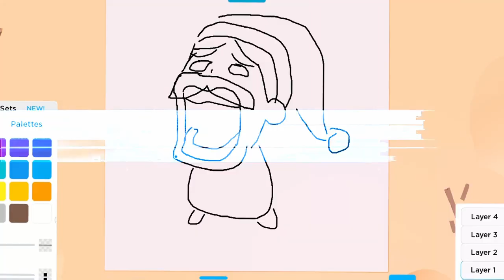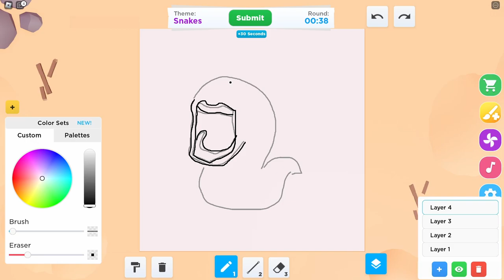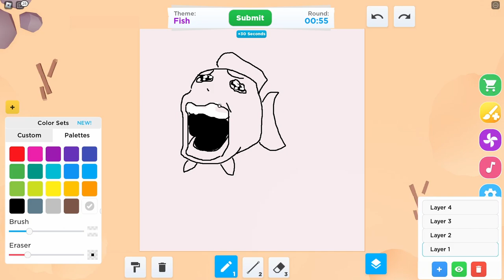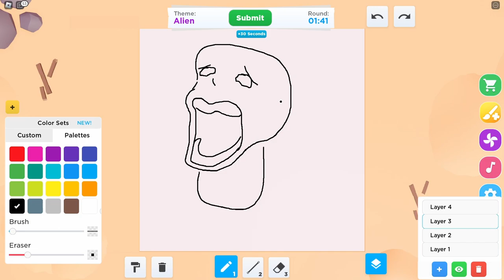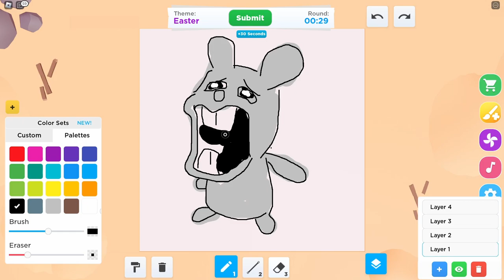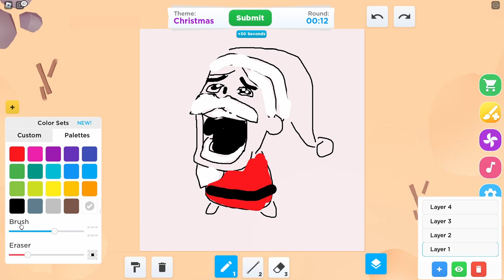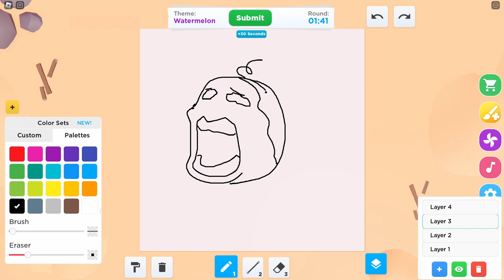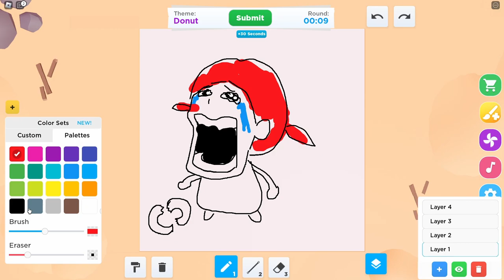Roblox Speed Draw: Chopper Crying Meme Challenge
🚀🐶 Embrace the legendary Chopper crying meme in this Speed Draw challenge. Will Chopper's tears conquer every single drawing?

00:00 Intro
00:30 Snake
01:29 Fish
02:44 Alien
04:02 Easter
05:17 Christmas
06:33 Watermelon
07:48 Donut